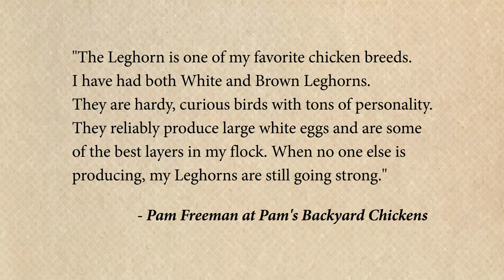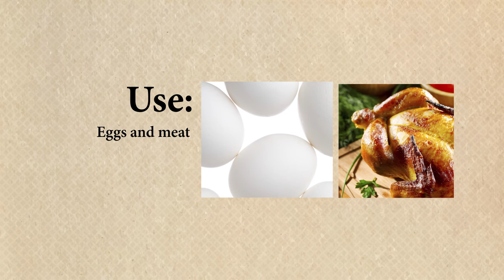Leghorn Chicken: September Breed of the Month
- Leghorn chickens comprise a group characterized by great activity, hardiness & prolific egg-laying qualities. A good year would be 200-250 eggs per year.